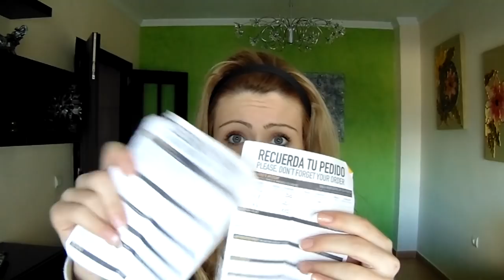TAG: ¿QUE HAY EN MI BOLSO? Actualizado 2016 || LadyRoss01 ♥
♡ ❤Ábreme❤ ♡